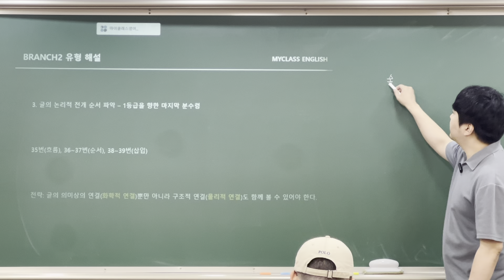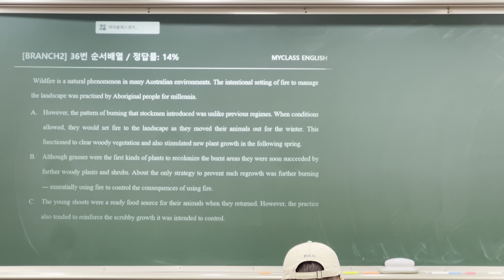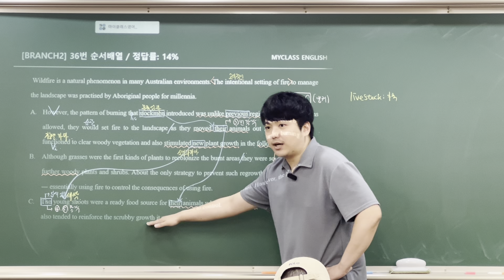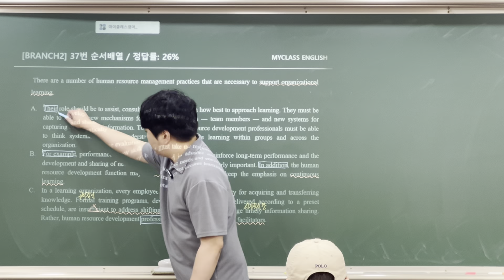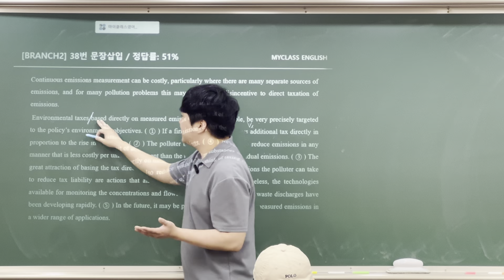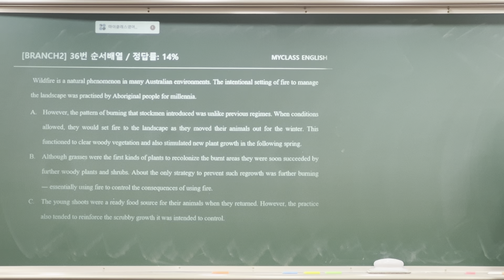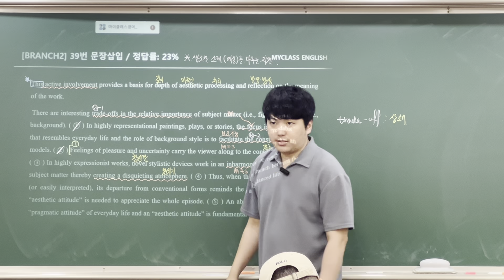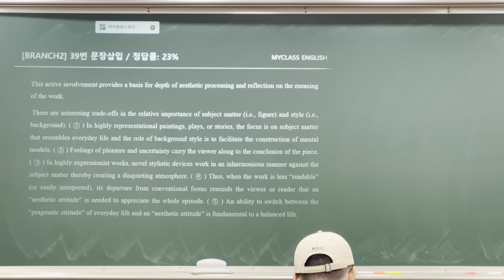2025학년도 6월 대학수학능력시험 모의평가 영어 해설 3부 [2024 TREE PRACTICE]